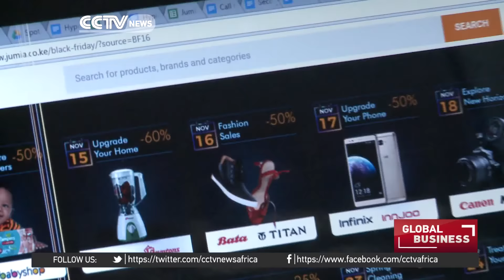Online stores go all out with shopping deals in Kenya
Kenya's  holiday shopping season has officially gone into high gear with Black Friday. Retailers are posting discounts and shoppers are going online for the best deals -- not only to save money but also to avoid the hassle. CCTV's Soni Methu has more